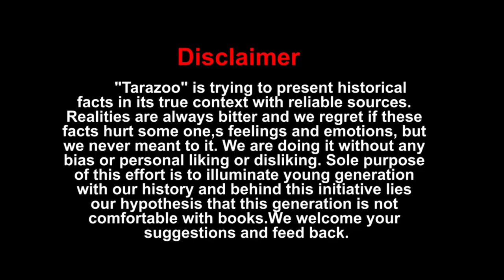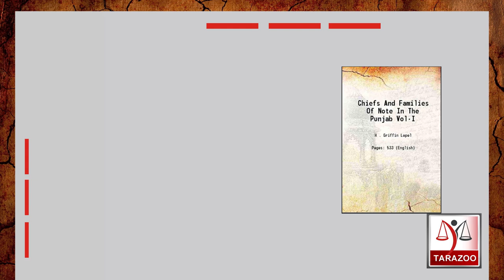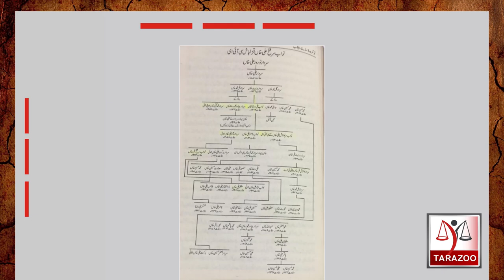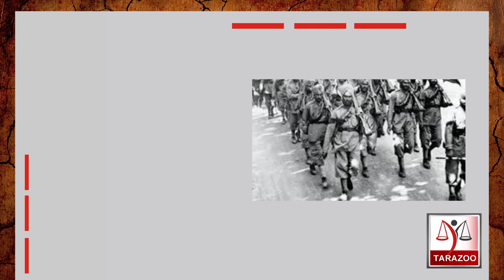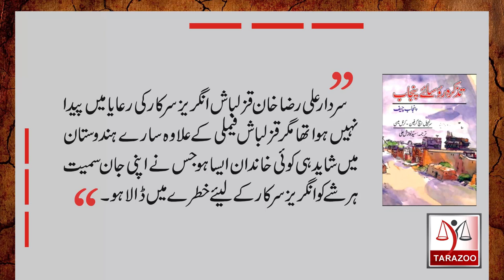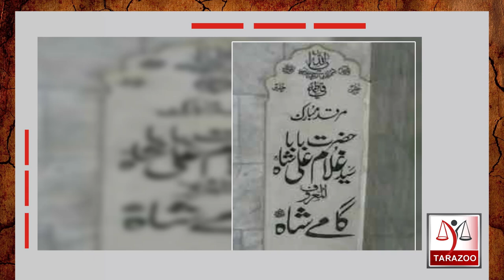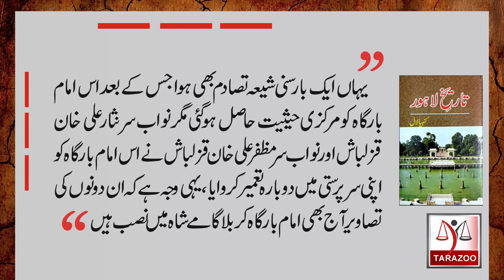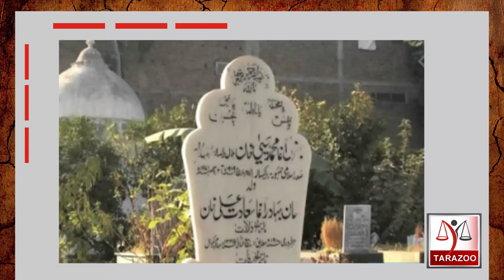Lahore Qizilbash family played reprehensible role during 1857 | Tarazoo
Qizighash family of Lahore remained influential even before Pakistan. Their role during 1857 is conspicuous and they supported "Angriz Sarka"  Leader of unionist party, Nawab Muzafar ali qizilbash who belong to this family and openly criticized Quaide Azam ,became chief minister Punjab after Independence. How things moved forward? Bilal Ghauri explains these facts